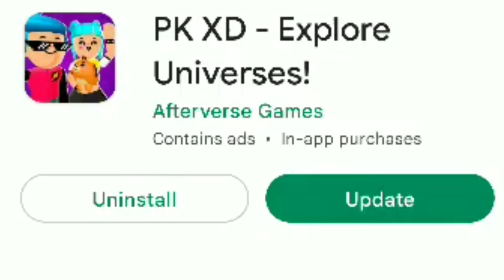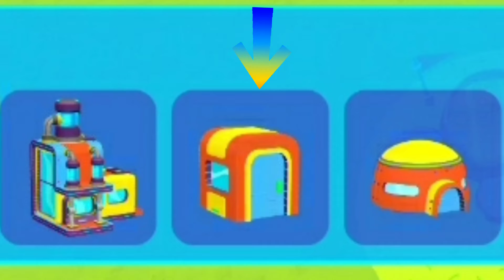PKXD NEW BUG SEASON UPDATE AND FREE HOUSE 😍IN PKXD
Hi friends welcome to @SAROYT.

😍This channel is pkxd game play and funny video.

😍 This video is new bug season update and free house in pkxd.

SARO YT get 1k for armor giveaway friends so fast share your friends support me guys😍😍🤗🤗